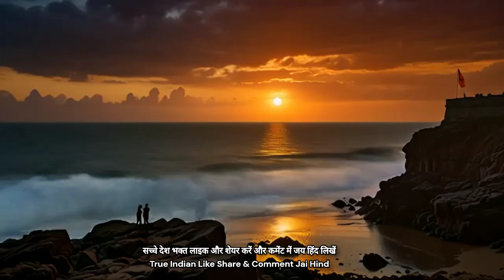Vande Mataram Song Sabhi Rashtra Bhakhton K Liye.Har Dash Bhakt Comment Kare Jai Hind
The Vande Mataram album was made as a tribute to the motherland and featured songs to mark the three colours of the Indian Flag. Maa Tujhe Salaam from the album is a track by Indian musician A. R. Rahman. It was released on the Golden Jubilee anniversary of India's independence and has been instrumental in instilling a sense of patriotic pride and national unity amongst the people of India. Ever since the release, it has had a profoundly positive and unifying impact on the nationalistic and patriotic mood of the country. In 2022, the track completes it’s Silver Jubilee around the 75th Independence Day of India. Rahman conceptualized the album to commemorate the fifty years of India 's independence and to pay tribute to India. Prior to the release, Rahman said: "I dedicate this album to the future generations of India.”

This channel is dedicated to Bhagwan Ke Bhajan, Devotional Songs, Mantra, Gayatri Mantra, Stotram, Aarti & Om Chanting etc.

We publish Bhakti Song for Lord Ganesha, Shri Krishna, Radha Ji, Shri Ram, Shri Hanuman, Bhagwan Shiv & Bhagwan Vishnu etc.

We also include divine topics like,